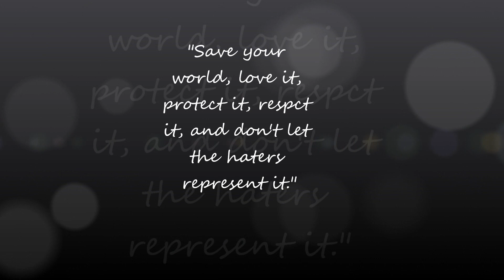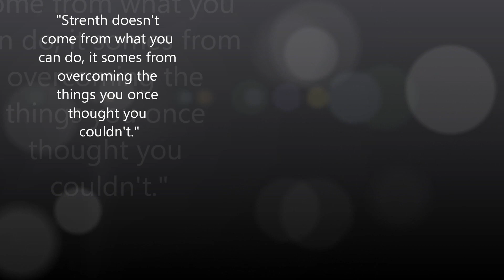Rise Up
You know i our ow way we all have our own personal conflicts. They all differ but they all coes back to being strong and fighting for hat you want so yall keep fighting even if you fail sometimes keep fighting keep working cause i n the end its all worth it.
who knew i could edit hahaha i love this one so much and all 4 of the boys are in here even if bill was only brefly
its vbeen awhile since i actually edited butttttttttttt yeah
so love you all all 99 of you and i hope yall all have wonderful weeks